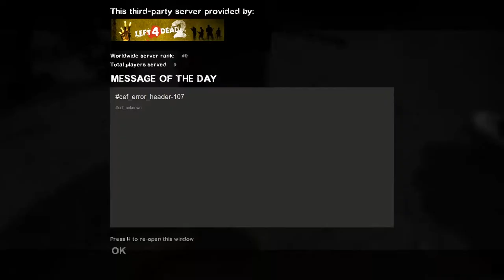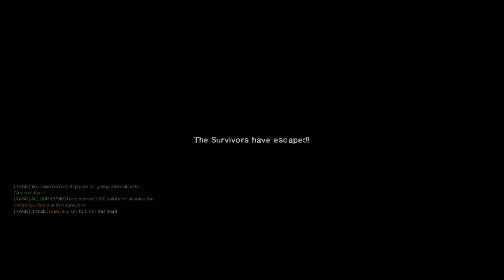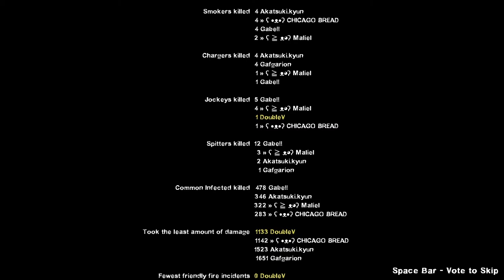Left 4 Dead 2 |#334| Dead High School (Oct 4, 2019)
Starring:
Akat, Bread, Gabe, Gaf, Maliel .

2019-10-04 - [2250] - Left 4 Dead 2 - #334 - Dead High School [Akat, Bread, Gabe, Gaf, Maliel]